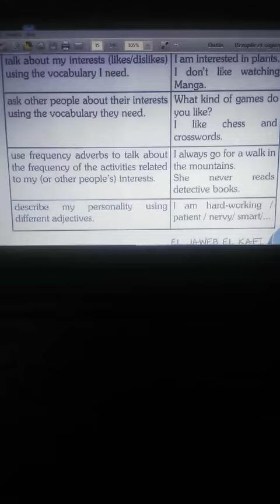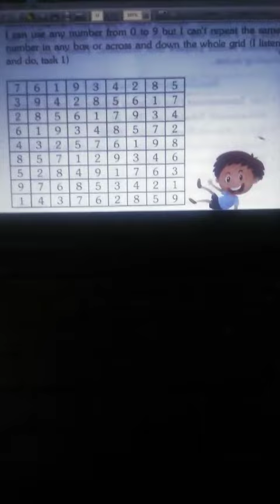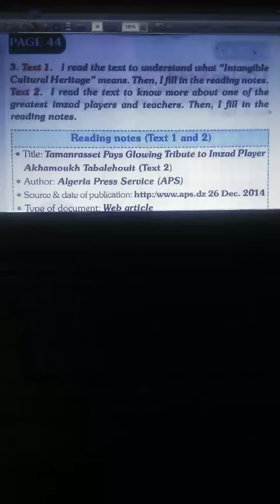حل تمارين كتاب اللغة الإنجليزية سنة ثالثة متوسط صفحه 41/42/44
حلول تمارين الكتاب المدرسي لغة إنجليزية سنة ثالثة متوسط